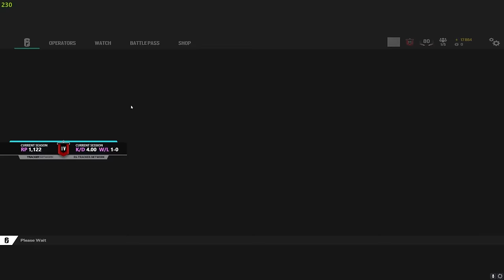Solo Queue Copper To Champion EP.1 - Operation Deep Freeze